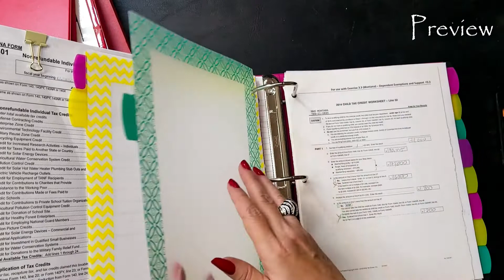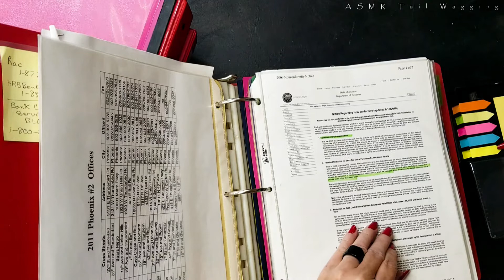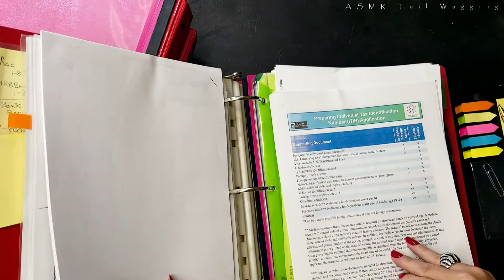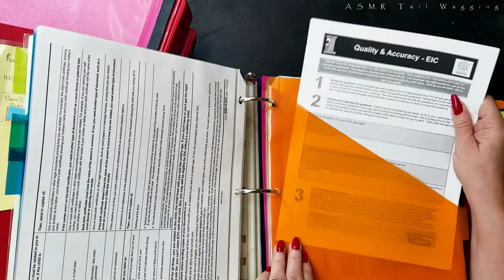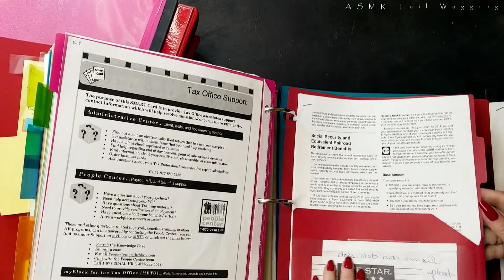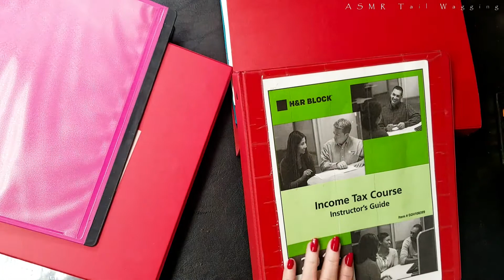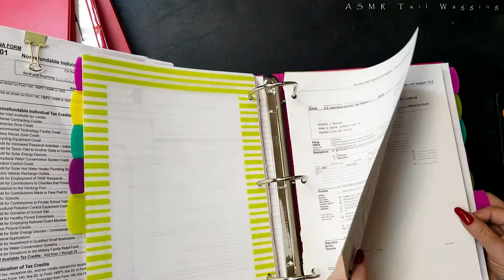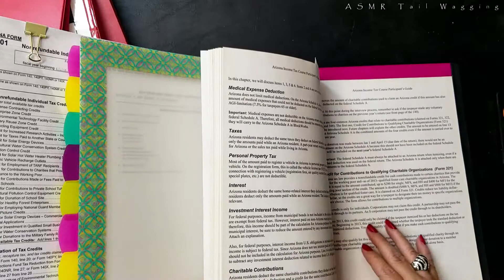ASMR Paperwork Sorting / Organizing Folders / Office Sounds / No Talking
Hello Friends! Today I am sorting paperwork from two different folders.  You will hear page turning, sheet protector plastic sounds, sticky sounds, and paper sorting.